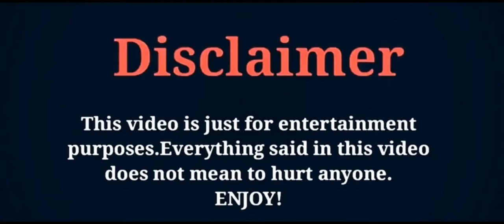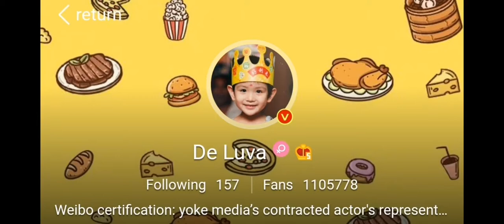Dai lu wa Lifestyle, Age, Hasband, Biography, Net Worth, Hobbies, Height, Facts, ZK Creation